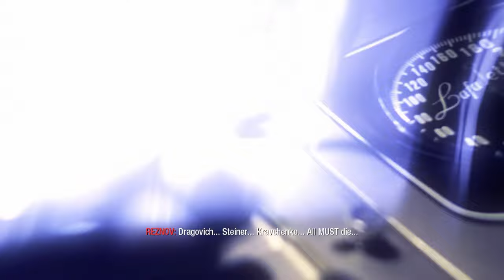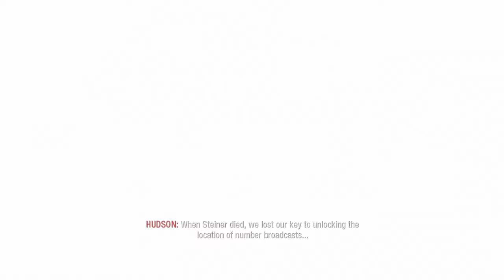CALL OF DUTY BLACK OPS - REVELATIONS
At the beginning of the level, the primary interrogator is heard arguing with his companion. The first interrogator insists that Mason can prevent catastrophe. He chooses to reveal himself to Mason as his final idea - Jason Hudson. He calls to Grigori Weaver to make his escape, who promptly does.

Hudson yells out in frustration at Mason, insisting that Reznov is dead. He then states that Mason not a traitor, and begins untying him. Mason catches Hudson off-guard with a punch to the face, which knocks him out. He then finishes untying himself and begins to stagger through the corridors, searching for Viktor Reznov. As he does, he experiences flashbacks of his interrogations and experiences. As he reaches an operating theater, his memory of his time in Vorkuta returns.

In a brief flashback, Friedrich Steiner explains to Nikita Dragovich that Mason is atypical and is far more resistant to the brainwashing. Dragovich ordered for him to be sent back to his cell to rot, if he would not follow his orders.

Mason continues on, having more flashes of brainwashing dialog, particularly of Reznov's words from the gulag. He also has flashes of his meeting with Kennedy, his mission in Executive Order, and his and Reznov's attack on Rebirth Island. As Mason reaches a computer lab, Hudson having caught up, sucker-punches Mason who, having both endured hours of torture, and having the numbers messing with his mind, loses consciousness.

Mason falls within himself and remembers his experiences in Vorkuta, of Reznov talking to him whilst he was strapped to a table. He insisted that he and Mason were the same, and spoke the mantra that Mason would continue to repeat to himself throughout his life.

As Mason comes to, Hudson holds him at gunpoint, revealing that Reznov was not the defector with the dossier with the Nova 6, and had not accompanied Mason to Rebirth Island or Laos. The flashes show that Mason, proclaiming his identity as Viktor Reznov, had executed Steiner.

Hudson reveals that Reznov died after Mason jumped to the train during the escape on Vorkuta. All the years Mason thought Reznov was with him, it was only his mind. (If the player was still looking at Reznov's truck in Vorkuta, it flipped, and Reznov presumably died in the crash.) Dragovich brainwashed Mason to kill Kennedy, but Reznov, thirsty for revenge for the death of Dimitri Petrenko, reprogrammed him to focus on Kravchenko, Steiner and Dragovich himself. Hudson explains that the gaps in Mason's memory will return now that the brainwashing has been broken. Mason laments his actions, but at the urgings of Hudson, focuses on the monitors displaying numbers to locate the broadcasting station.

Mason watches the monitors and sees what he couldn't before, he realizes that the numbers are being broadcast from the Russian ship, the Rusalka. Mason remembers that the Rusalka was stationed in Cuba, evidently the "new relationship" that Castro and Dragovich honored. Hudson and Mason then prepare to strike the ship.